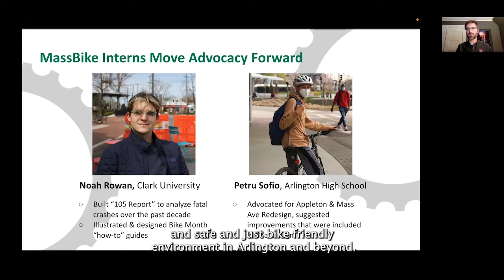2021 MassBike Annual Meeting - 2021 Intern Highlight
MassBike highlighted the great work of their 2021 interns, Noah Rowan & Petru Sofio, at the 2021 MassBike Annual Meeting.

Read Petru’s update about the infrastructure changes at Mass Ave & Appleton